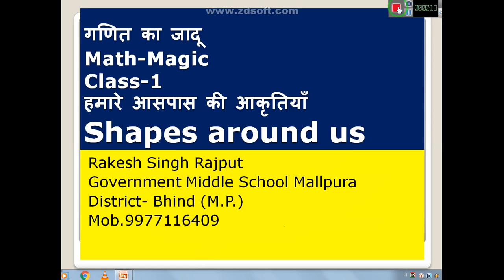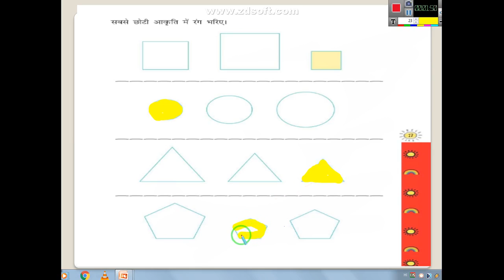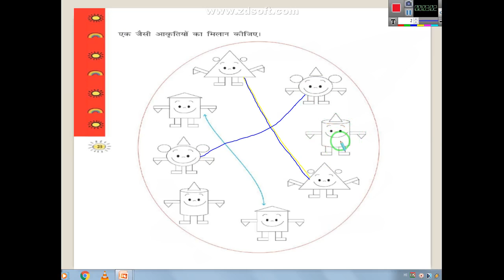Shapes, आकृतियां , Math-Magic, गणित का जादू, Class-1, Part-2 , Rakesh Singh Rajput, M.S.Mallpura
आकृतियों में सबसे छोटी औरत में रंग भरना तथा एक ऐसी आकृतियों का मिलान करना बच्चों ने बड़े अच्छी तरह से सीखने का प्रयास किया।